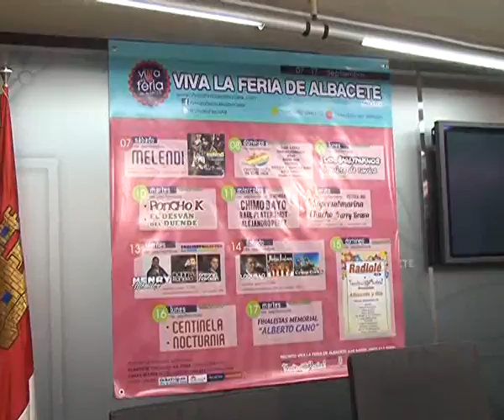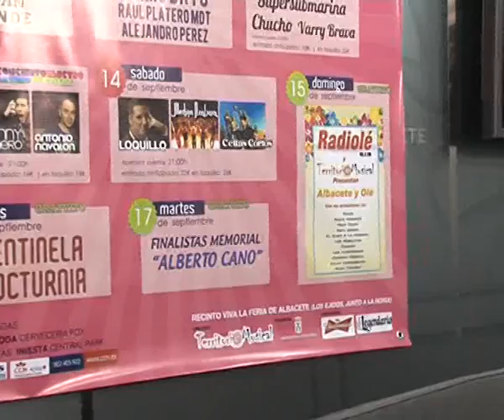Programación feria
El concejal de Cultura y Festejos, Manuel Serrano, ha presentado la programación musical del espacio "Viva la Feria", el espacio de ocio y restauración de la Feria de Albacete. Este año, habrá dos festivales y más de 43 conciertos, entre los que destacan artistas como Melendi, Supersubmarina o Medina Azahara.